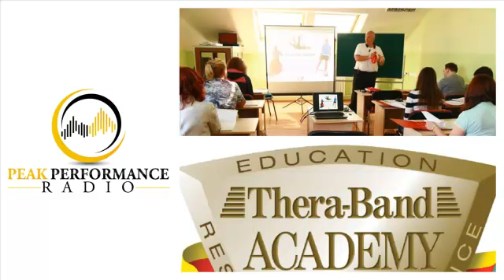Peak Performance Radio Rehabilitation and Wellness Podcast with Dr. Phil Page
Phil Page PhD, PT, ATC, CSCS, FACSM, LAT is a licensed physical therapist, athletic trainer, and certified strength & conditioning specialist. He is also a Certified Kinesiotaping Practitioner. He graduated from LSU in physical therapy and received his master's degree in exercise physiology from Mississippi State University, as well as a doctorate in Kinesiology from LSU. He has been involved in rehabilitation and sports medicine for over 20 years. Dr. Page was recently named a Fellow of the American College of Sports Medicine. Since 1998, he has been the Director of Clinical Education and Research for Thera-Band & Biofreeze products. His duties include maintaining the Thera-Band Academy website, directing the international educational programs and managing product research around the world. Dr. Page is also an instructor in the Athletic Training curriculum at Louisiana State University and a Clinical Instructor of Orthopedics for Tulane Medical School in New Orleans.
Find out about in this Podcast:
1. What is the Jamda Approach?
2. Upper body Cross syndrome and Lower Body Cross Syndrome the what and how to address this with Janda approach.
3. What is Myofacial release?
4. What does Dr. Page think of the current trends of Fitness?